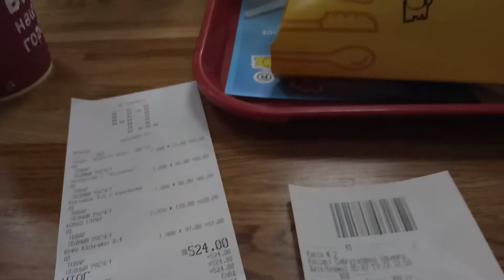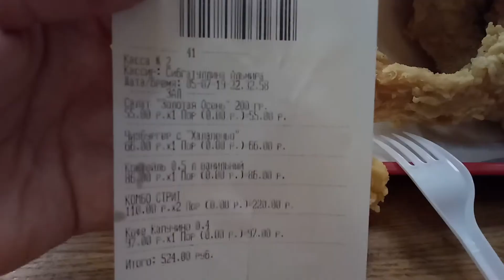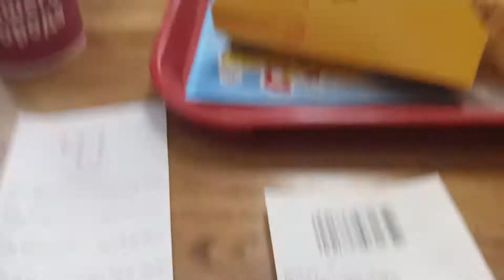"ЧИКЕН ХАУЗ" (г.Тверь, ул.Ивана Седых, д.8)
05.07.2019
"Чикен Хауз", бистро.
Адрес: ул. Ивана Седых, д.8, Тверь, Тверская обл., 170100.
Оценка заведению - 5 баллов! Всё вкусно!!!
Кстати (как я и думала), это не рыба ("крабики"), а мясо!!!)))

В Твери рестораны «Чикен Хауз» работают по адресам:

– улица Вагжанова, 21,
– улица Коминтерна, 63, 2-й этаж,
– проспект Ленина, 35,
– улица Можайского, 61,
– улица Паши Савельевой, 14,
– улица Трехсвятская, 20,
– поселок Химинститута, 18, корпус 1,
– улица Шишкова, 98а,
– проспект 50 лет Октября, 46,
– проспект Октябрьский, 42.